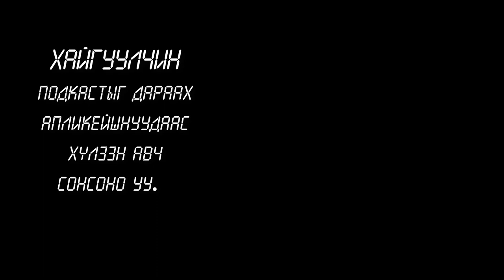Хайгуулчин подкаст #1 Б.Дэлгэрцогт. Khaiguulchin podcast #2 B.Delgertsogt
ХАЙГУУЛЧИН подкастын эхний дугаарт Геологийн ухааны D.Ph. Б.Дэлгэрцогт оролцлоо.
Энэхүү дугаарт Дэлгэрцогт гуай өөрийнхөө амьдралын намтар түүхийг хуваалцахаас гадна, манай подкастын 9 асуултанд хариулж, ном унших арга барил, өөрийнхөө нэг өдрийн тогтмол хийдэг зөв дадал, зуршил, өглөөний цагийг хэрхэн оновчтой зөв ашиглах зэрэг үнэтэй зөвлөгөө, туршлагаасаа хуваалцсан билээ. Мөн залуустаа хандан зорилгодоо тууштай байх хэрэгтэй, хэзээ ч бүү бууж өг, өөртөө итгэлтэй байх зэргийг уриалсан.